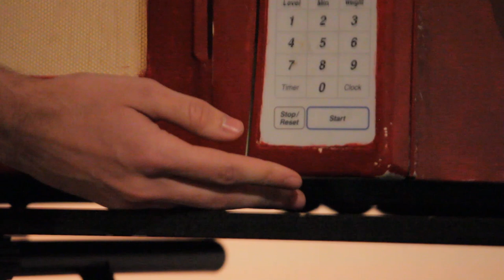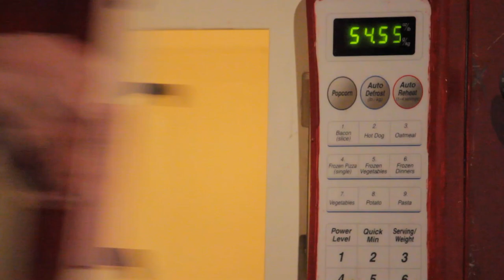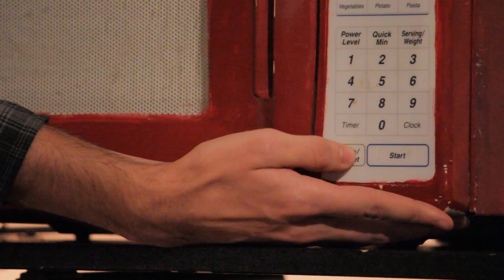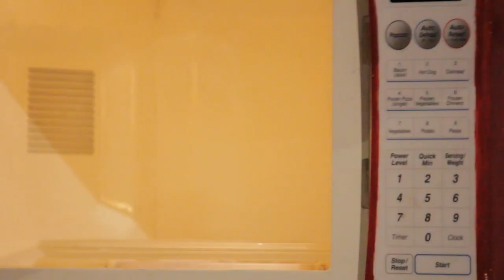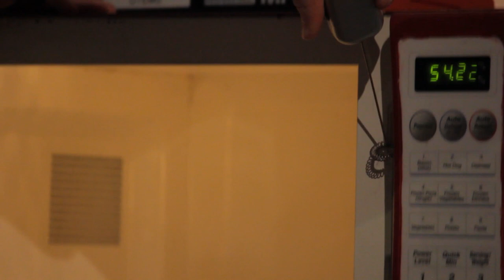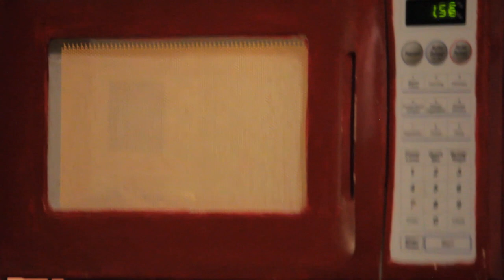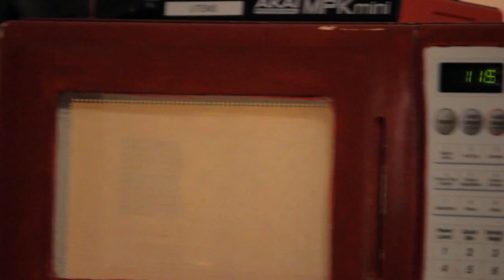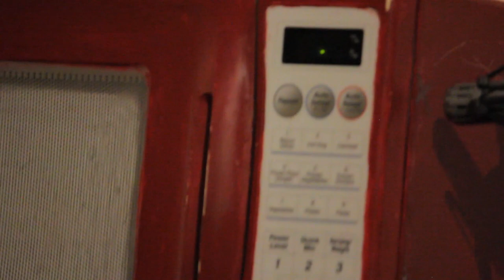Hunter Prueger Piece For Microwave Oven - 12/07/2019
at Big Medium presented by COTFG